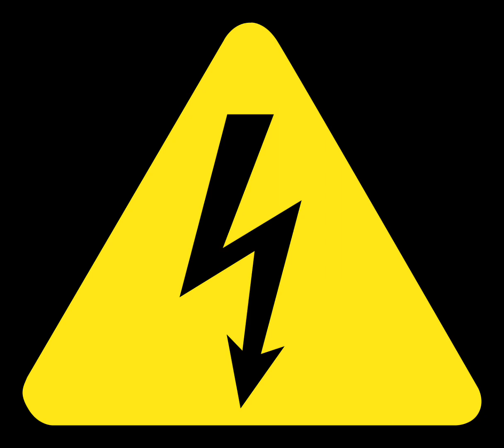[FREE] Pop Smoke Type Beat - Drill Music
PN me for Beats!

Beat Tempo: 144 BPM